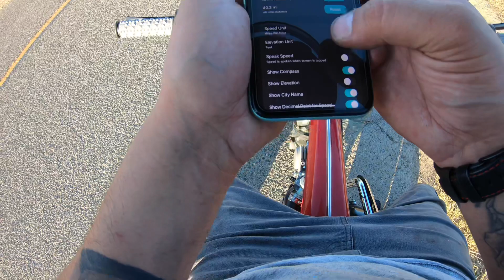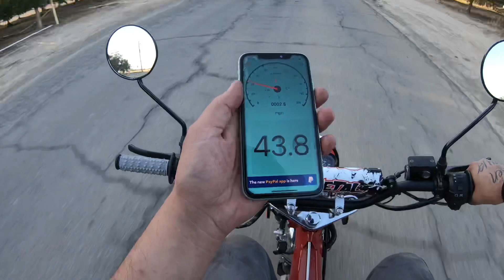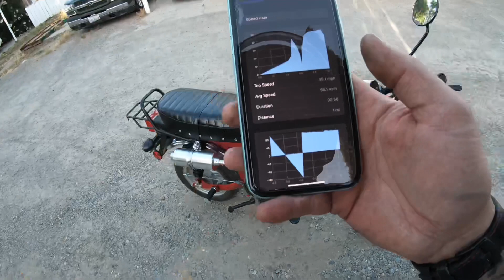Honda Ct70 top speed run this thing moves !! Amigo Rocky 125 build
We tested out the top speed on the Ct70clone

125cc motor
Pz26 carb
140cc intake manifold
Pitbike exhaust
Stock gearing

We hit 50mph gps verified
This bike was screaming   Very fun to ride
It will wheelie every gear now watch at 2:38

We will be upgrading the sprockets for more top speed it revs out to quick rightnow. With a stock 14tooth